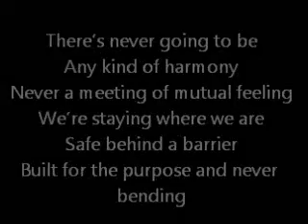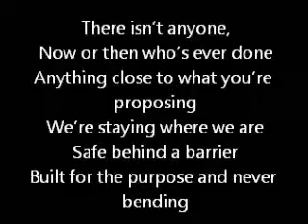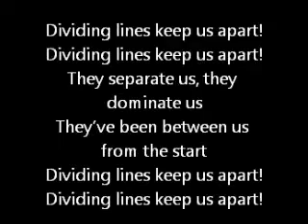Dividing Lines - Beware The Envious Night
Lyrics and music by Tim Hans Smith for Willpower Youth Theatre (C)